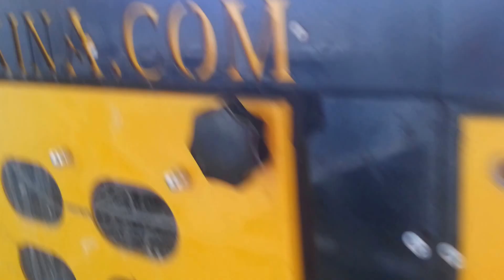YATAY SIKMA MAKİNASI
GERİ DÖNÜŞÜM HATTINDA OLMAZSA OLAMZLARINDAN OLAN BİR MAKİNADIR, PLASTİK PE VEYA PP FİLM HAMMADELERİNİN KURUTULMASINDA BÜYÜYK ROL ALMAKTADIR VE İLERİ TEKNOLOJİK SAYESİNDE ELEKTRİK TESARRÜFÜ SAĞLAMAKTADIR.
GÜZEL YARINLARA TEKNOLOJİ ÜRETMEK
FEYDAŞ MAKİNA VE MÜHENDİSLİK